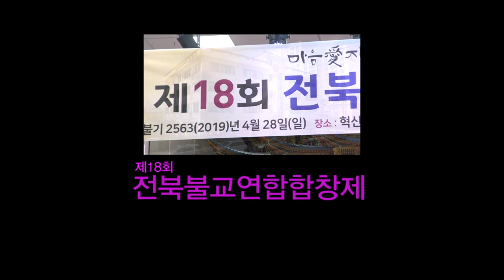#601 제18회 전북불교연합합창제(내장사 서래 합창단)_190428